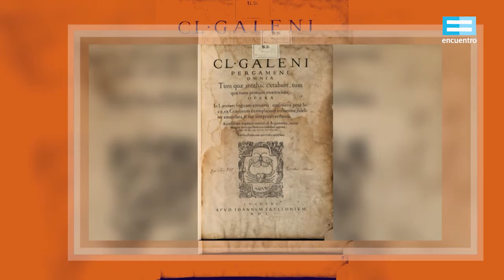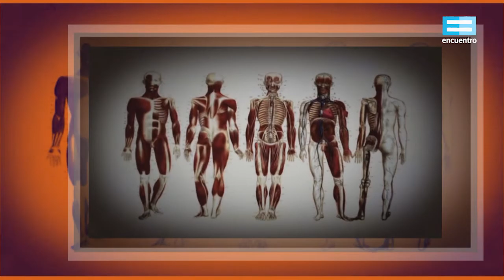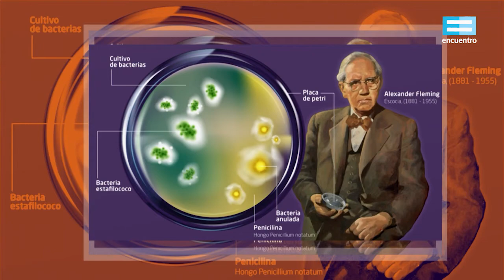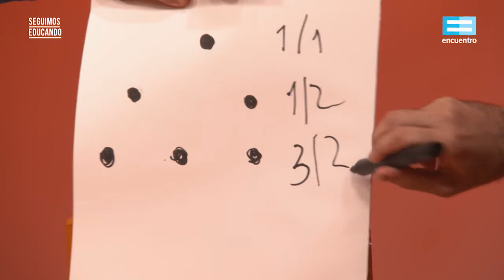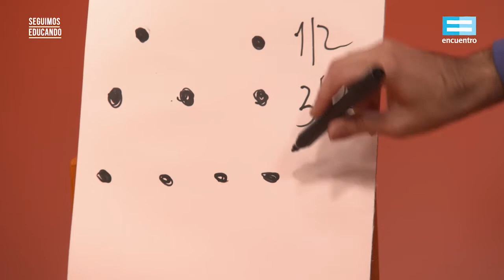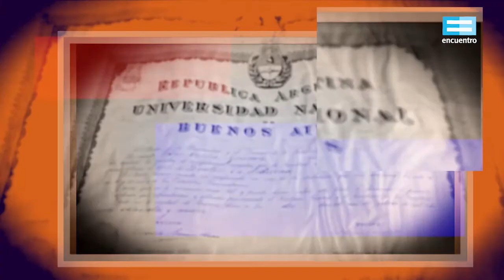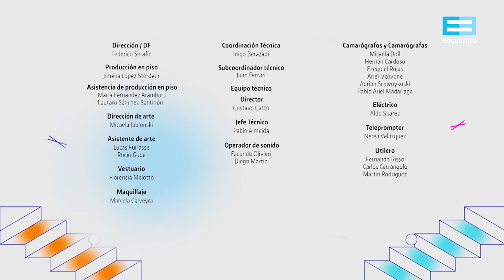Seguimos educando: ¿Qué es la salud? (6° y 7°/1°) - Canal Encuentro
La salud tiene cuatro factores determinantes: la genética, el estilo de vida, los sistemas de salud y el ambiente. No es lo mismo hablar de salud, estado saludable y bienestar. Por eso, nos preguntamos: ¿Qué es la salud según la OMS? ¿De qué manera fueron explicadas la salud y la enfermedad en cada época histórica y en cada cultura? Descubrimos el aporte realizado en este campo por las científicas más importantes de la Argentina: Cecilia Grierson, médica, y Rebeca Gerschamn, bioquímica y farmacéutica. Y, además, conocemos los aspectos terapéuticos de la música en los tratamientos de salud.
Con Luca Martin
Proyecto de la semana: Salud